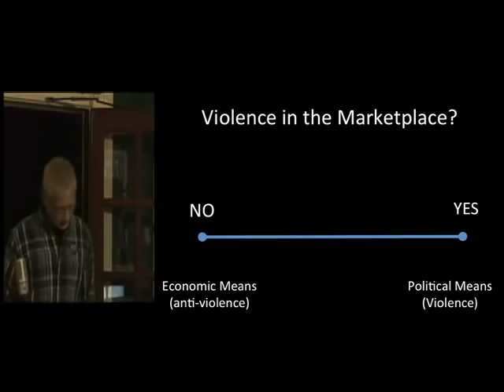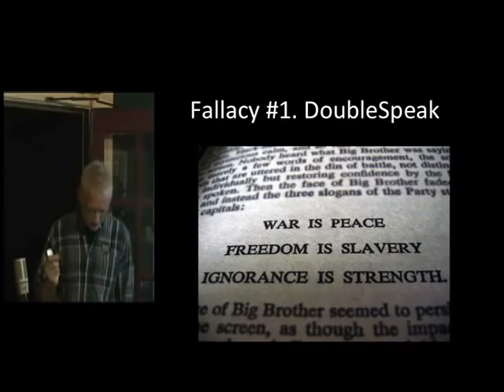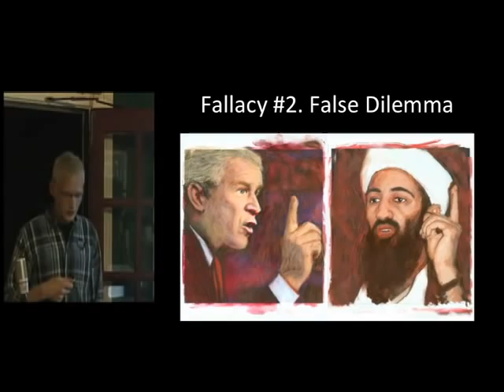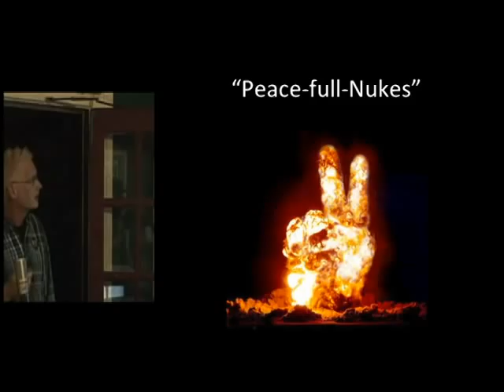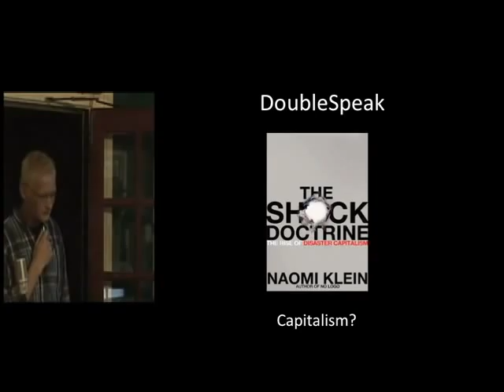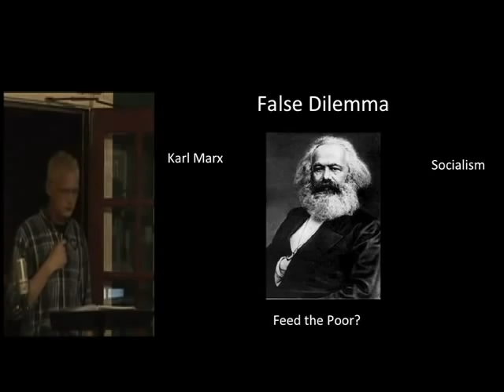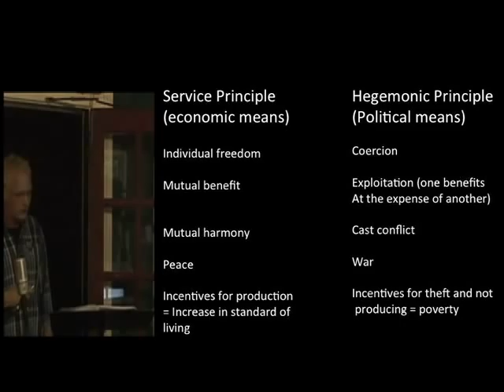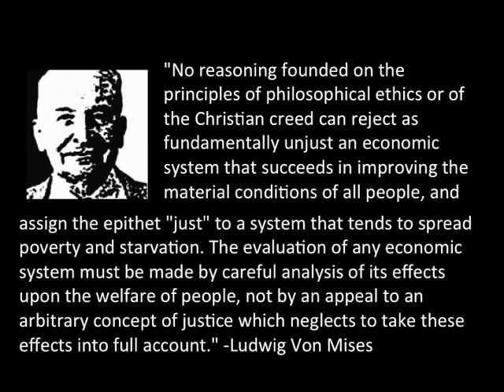Capitalism Debate Part 3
This debate entitled "The Kingdom of God and Capitalism" took place at the White Hart Cafe in Lynchburg VA in October of 2011. It was arranged by ReligiticsForum. There were two views represented: Pro-capitalism and Anti-capitalism, both from a Christian/moral perspective. The capitalist and the anti-capitalist each had 35 minutes to present their main argument, after which they had a brief rebuttal to each other's presentation, then the floor was opened for audience questions. The video tape ran out towards the end of the second presentation.